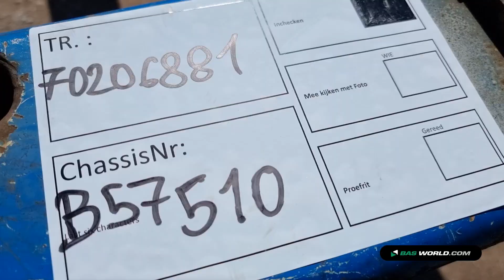70206881 Renders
Renders